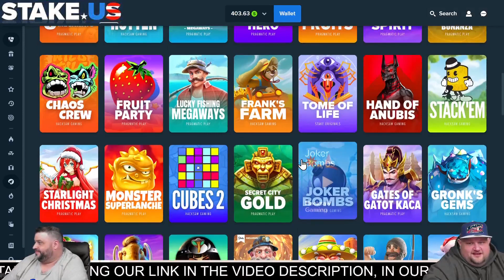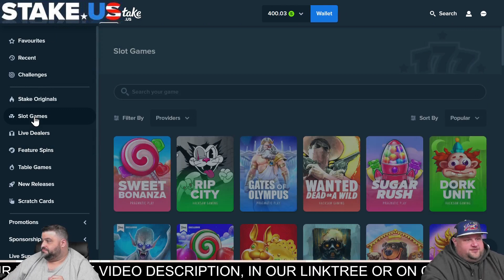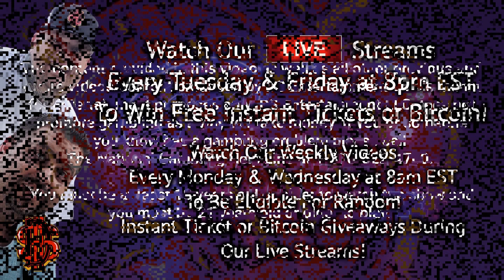We Learned Nothing On Monday❗️ BIGGER Bonus Buy, Will We Profit⁉️ (#40)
Today we start with a BIG buy, continue with a crowd favorite, and end with a futile enemy. 😂Hope to see everyone on Friday night for your chance to WIN well we are live. 8pm eastern stantard…

Click here to "JOIN" our channel. For $19.99 If you are a SGF member any ticket denomination you win we DOUBLE it!

Can't be present for a LIVE stream or you just missed one?

Don't forget to tune in at 8pm EST every Tuesday and Friday for some slots, laughs and good times with your boys, Grant & Mike.

PLEASE REMEMBER TO GAMBLE RESPONSIBLY. THE DETROIT SCRATCHERS DO NOT PROMOTE GAMBLING AS A WAY TO MAKE MONEY.